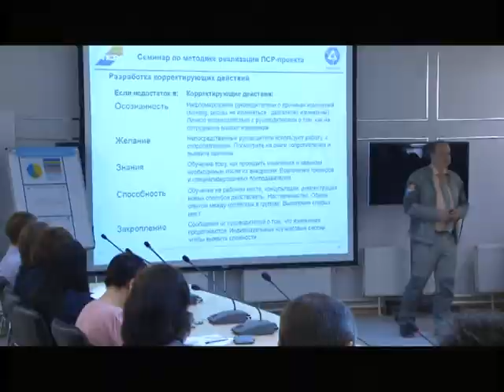Десна-ТВ: Новости САЭС от 13.06.2017